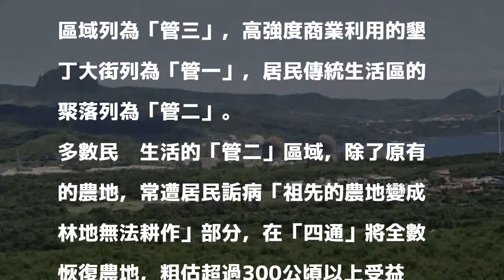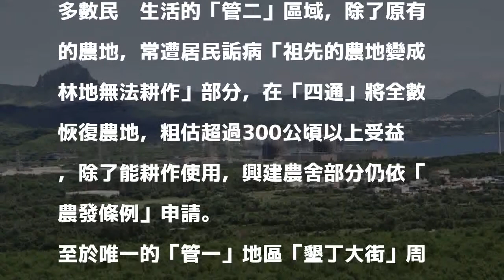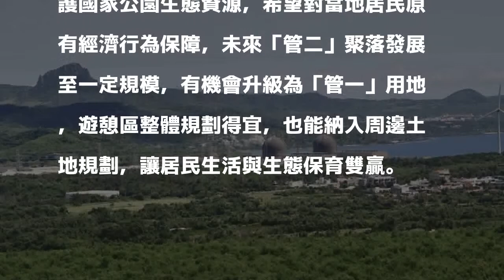墾丁「四通」 墾管處：逾300公頃「祖先地」恢復農地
〔記者蔡宗憲／屏東報導〕墾丁國家公園目前正進行「四通（第四次通盤檢討）」審查，上週五營建署第一次審查會議，列席的恆春民代與居民，為了地方權益在會議中唇槍舌劍激戰，引發不少關注。墾管處強調，「四通」至少放寬300公頃林地變為農地，希望11月審查完畢後，兼顧土地公平正義及永續發展。

發表評論評論如下。